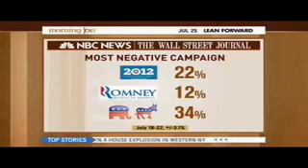Axelrod tries to explain why Obama is perceived as more negative